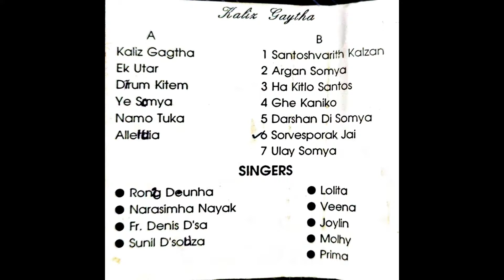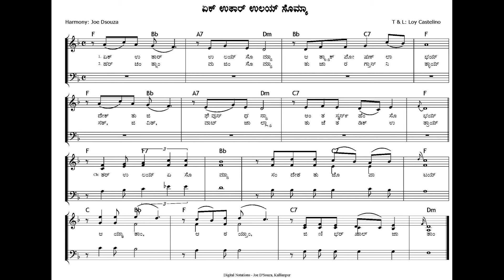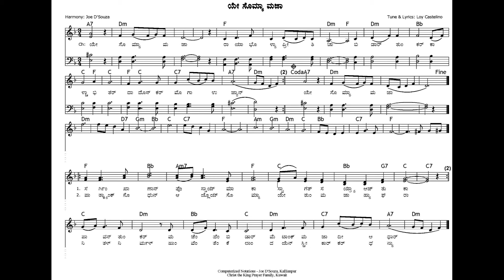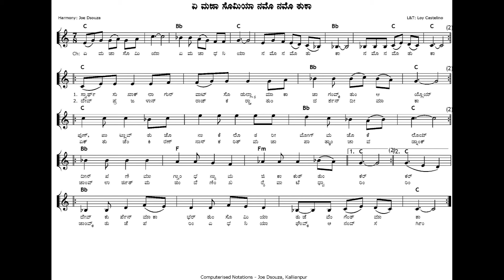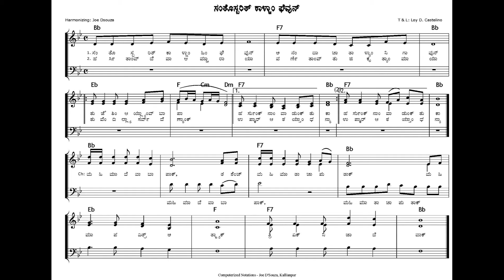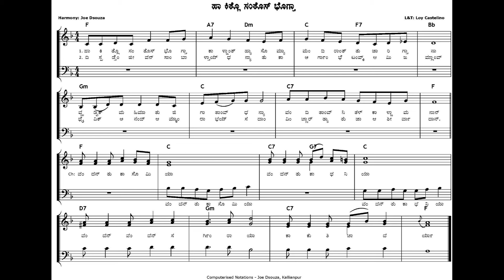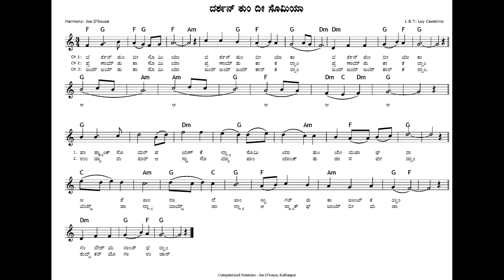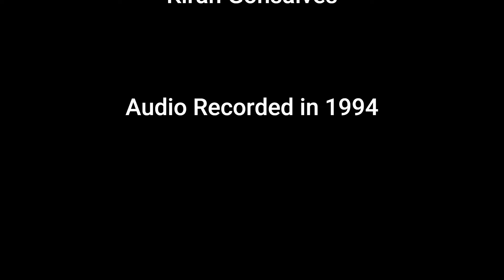Kalliz Gaytha - Konkani Devotional Hymns | Fr. Denis D'sa & Mr. Loy Castelino | Kiran Gonsalves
Kalliz Gayta - a collection of evergreen Konkani Devotional Hymns.

1. Kalliz Gaytha - Rony D'cunha
2. Ek Utar - Lolita
3. Dinv Kitem - Rony D'cunha
4. Ye Somya Muja - Lolita
5. Namo Tuka - Puttur Narasimha Nayak
6. Alleluia - Rony, Molly & Preema
7. Santosbharit Kallzam hi Ghevun - Veena & Joyline
8. Argam Somya Tuka - Lolita & Rony
9. Ha Kitlo Santos - Rony D'cunha
10. Ghe Kanniko hyo Mogall Bapa - Lolita
11. Darshan Tu Di Somiya - Puttur Narasimha Nayak
12. Sarvesporak Jai Jai - Joyline
13. Ulai Somya - Fr. Denis, Preema & Molly

Produced by Fr. Denis D'sa in 1994
Lyrics & Tune by Rev. Fr. Denis D'sa & Mr. Loy Castelino.

Harmonization : Jossie D'souza
Recorded at Arvind Studio, B'lore
Singers: Rony D'cunha, Puttur Narasimha Nayak, Fr. Denis D'sa, Sunil D'souza, Lolita,
Veena, Joyline, Molly & Preema
Video compilation & Editing : Kiran Gonsalves